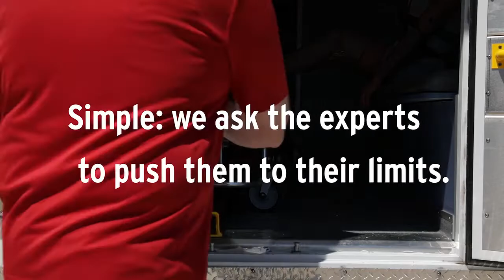Miami Corporate Videos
Our Miami corporate video production is capable of anything.  Even this 21 camera video production of an ambulance crash test.